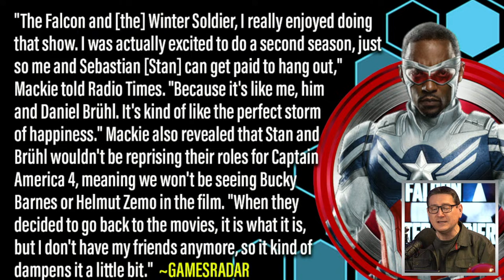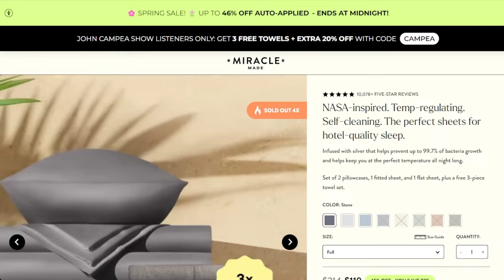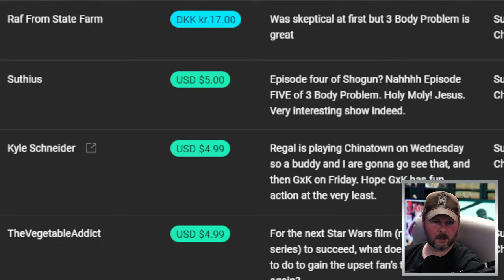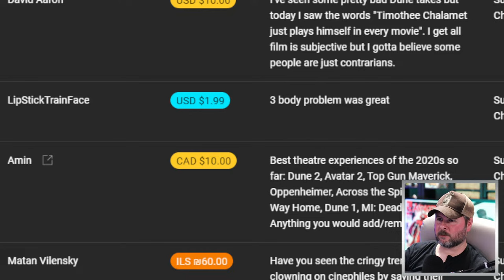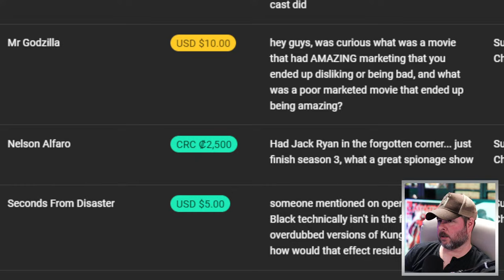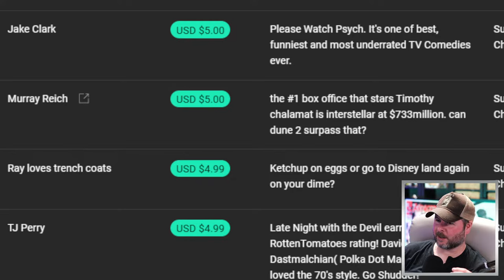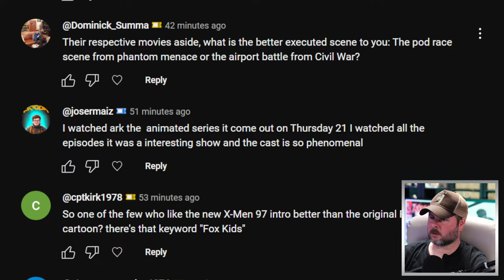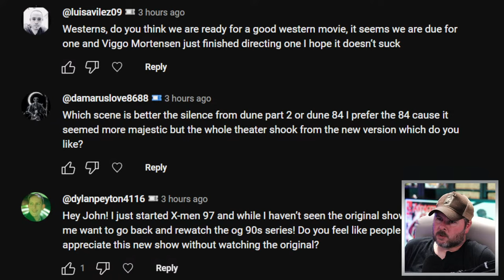Scarlett Johansson To Lead New Jurassic World Movie - The John Campea Show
On today's episode:

00:00  Intro
02:11  Anthony Mackie Confirms No Season 2 For Falcon And Winter Soldier
10:44  2 More Scream Veterans Returning For Scream 7
16:33  Ghostbuster Has Big Opening Weekend, Dune 2 Closes In On $600 Million
24:33  New Jurassic World Movie Circles Scarlett Johansson
34:38  Questions From Our Channel Members

Mic pre-amps

Streaming Software
Wirecast Pro